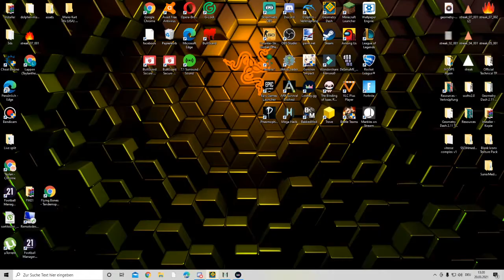Shitty Ragnarok by Ospace